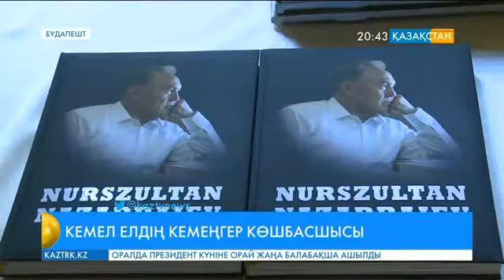Кемел елдің кемеңгер көшбасшысы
Шетелдік сарапшылардың қазақстандықтарды Тұңғыш Президент күнімен құттықтады.